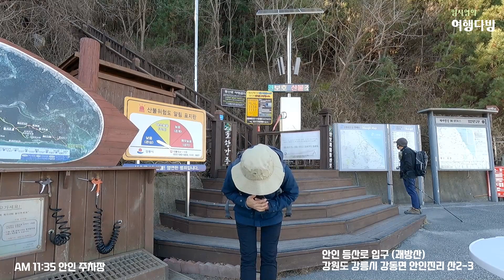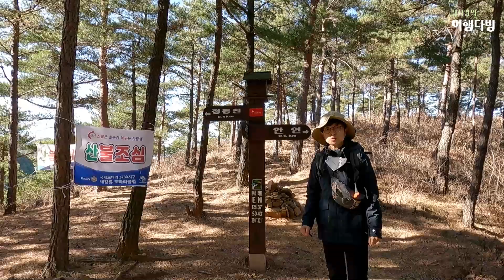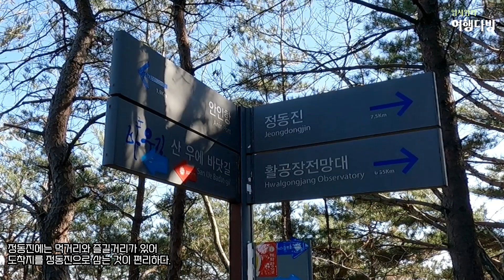바다 조망 최고의 산행 | 강릉 괘방산 | 바우길 8코스 산우에 바닷길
강원도 강릉 괘방산(345m)은 그리 높지 않은 산입니다.
동해안에 바싹 붙어 있어서 시원한 동해 바다를 조망하며 걷는 장점이 있습니다.
이 괘방산 산행 코스는 바우길 8코스이기도 하고 산우에 바닷길이라고 부르는 곳입니다.

산우에 바닷길은 안인에서 정동진 방향으로 걸었습니다.
안인에서 괘방산 정상 부근까지는 크게 힘든 구간이 없고 바다 조망이 좋아서 이곳까지만 왕복으로 걸어도 나쁘지 않습니다.
괘방산 정상 이후로 오르막이 자주 나오고 183고지까지 좀 힘든 편입니다. 이후 정동진삼거리 안내소로 내려가는 길이 가파른 구간이니 주의하세요.

정동진 주차장에서 괘방산 등산로 입구인 안인까지 택시를 이용했습니다.
정확히 8,500원인데 버스를 한번 놓치면 오래 기다려야 해서 택시를 이용하시면 편리합니다.

산우에바닷길(괘방산 산행) : 총 거리 : 9.3km / 소요시간 약 4시간~4시간 반(휴식, 촬영 포함)
정동진삼거리안내소에서 정동진 주차장까지 도보 약 10분 이동하면 총 거리는 조금 늘어납니다.

정동진역 주차장 : 강원도 강릉시 강동면 정동진리 259
안인 등산로 입구 : 강원도 강릉시 강동면 안인진리 산2-3
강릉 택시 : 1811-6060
식사한 곳 : 정동진밥집 생선구이정식 / 가성비와 맛 모두 좋았습니다. 그냥 참고만 하세요~ / 초록창에 검색하면 나옵니다.

00:00 인트로
00:27 산행 코스 설명
05:21 활공장 뷰
07:40 삼우봉 뷰 굿
07:51 괘방산 정상
08:31 산우에 바닷길 중 바다 조망 최고
11:46 183고지
12:21 정동진삼거리 안내소 도착
12:38 정동진 바다에서 여행 마무리
14:13 정동진에서 맛있는 생선구이로 식사

Music
About That Oldie Etc. / Youtube Audio